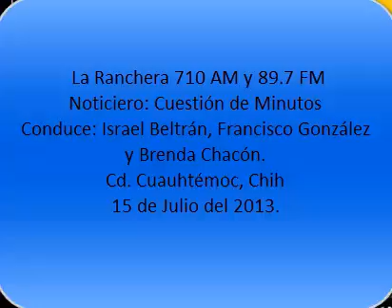15-07-2013 cuestion de minutos 710 AM y 89.7 FM